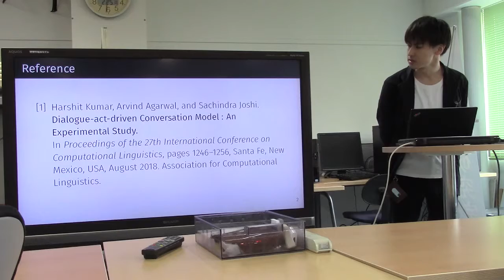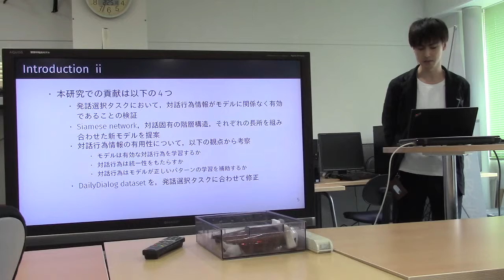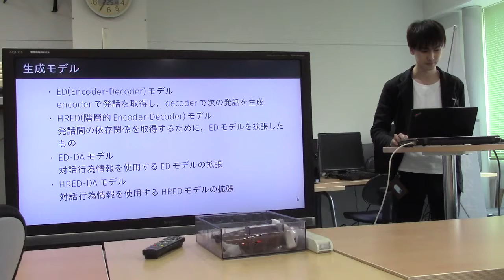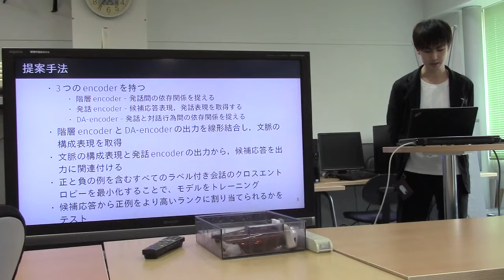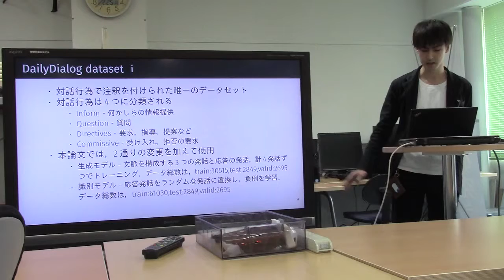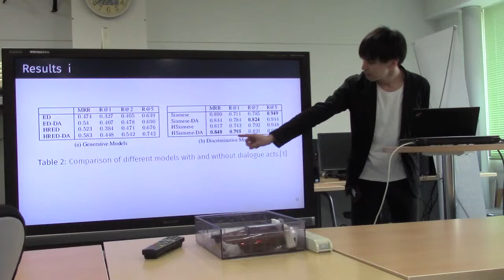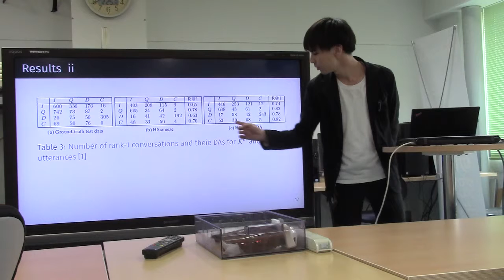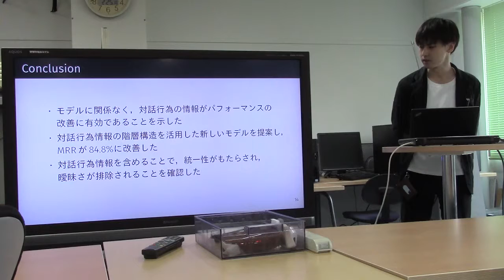文献紹介／Dialogue-act-driven Conversation Model: An Experimental Study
Dialogue-act-driven Conversation Model: An Experimental Study
Harshit Kumar, Arvind Agarwal, Sachindra Joshi
Proceedings of the 27th International Conference on Computational Linguistics, pages 1246–1256
Santa Fe, New Mexico, USA, August 20-26, 2018.